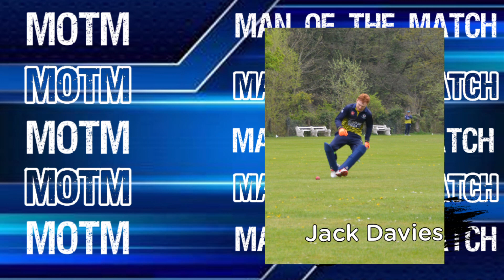Pontymister & Crosskeys 2nds vs Mountain Ash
Big runs, couple of debutes & and lots of wickets